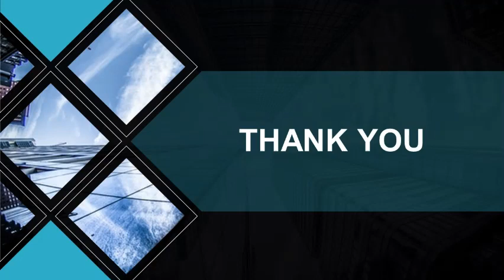ഞാൻ പക്ഷികൾക്ക് പച്ചക്കറി കൊടുക്കുന്ന രീതി...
THARA AVIARY
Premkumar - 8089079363